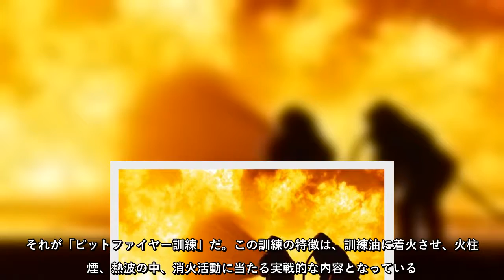航空自衛隊では、航空機事故や燃料流出などで火災が起こった場合を想定し、定期的に大規模な消火訓練を行っている。それが「ピットファイヤー訓練」だ。この訓練の特徴は、…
航空自衛隊では、航空機事故や燃料流出などで火災が起こった場合を想定し、定期的に大規模な消火訓練を行っているそれが「ピットファイヤー訓練」だこの訓練の特徴は、…